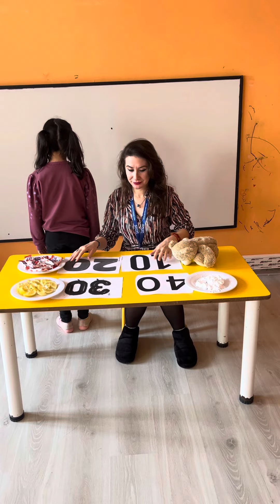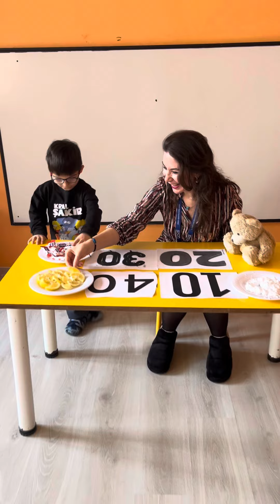OKUL ÖNCESİ EĞLENCELİ MATEMATİK | OKUL ÖNCESİ RAKAM OYUNLARI